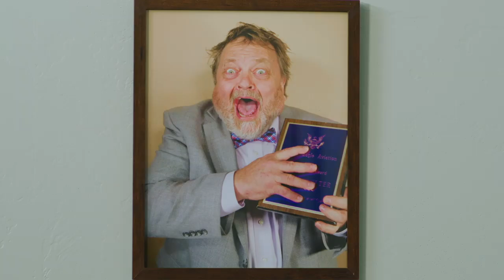That '80s Guy Trailer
LAFA Winner, July 2019.